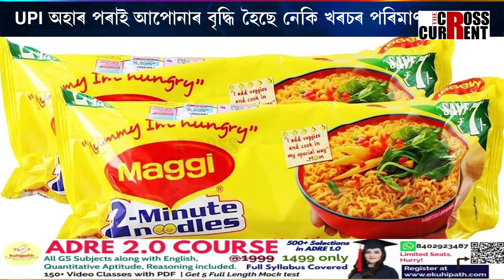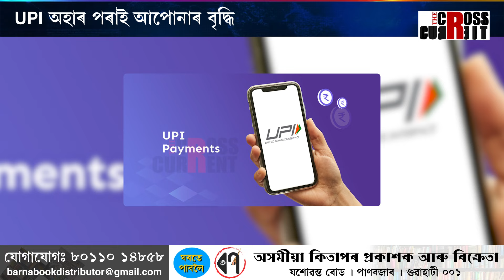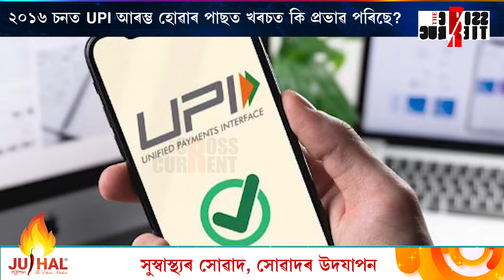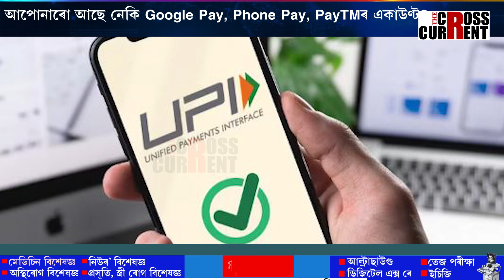UPI অহাৰ পৰাই আপোনাৰ বৃদ্ধি হৈছে নেকি খৰচৰ পৰিমাণ?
আপোনাৰো আছে নেকি Google Pay, Phone Pay, PayTMৰ একাউণ্ট? UPI অহাৰ পৰাই আপোনাৰ বৃদ্ধি হৈছে নেকি খৰচৰ পৰিমাণ?